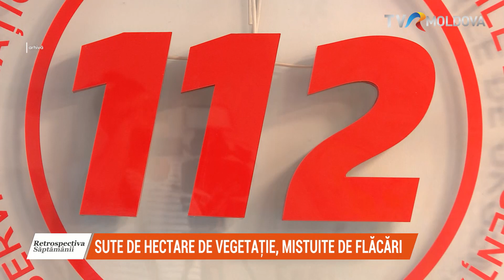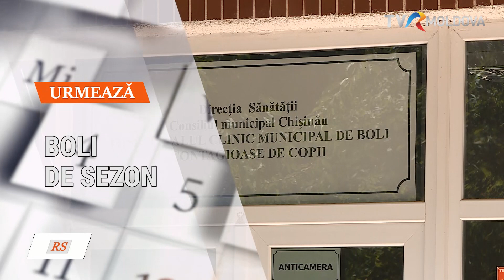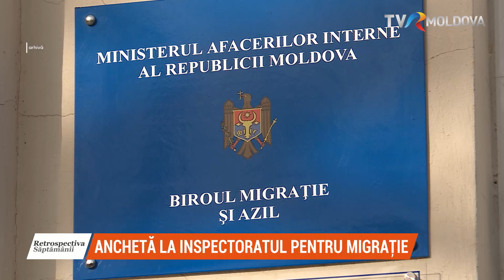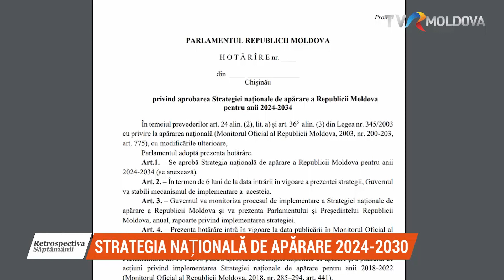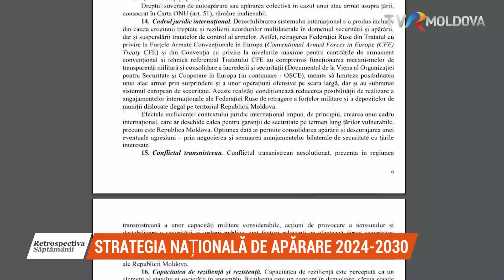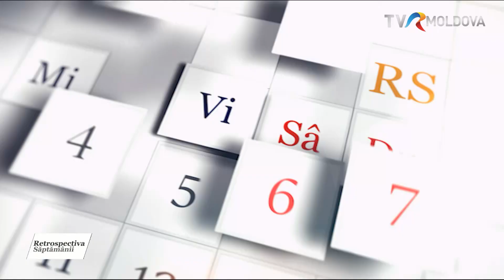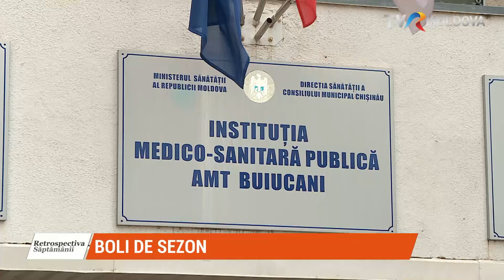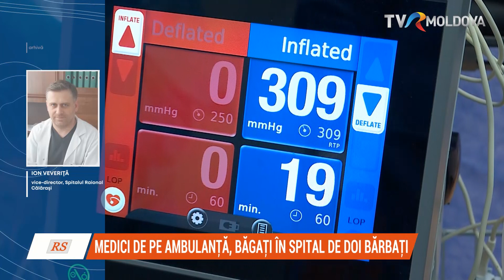Retrospectiva săptămânii 15-21 iulie 2024